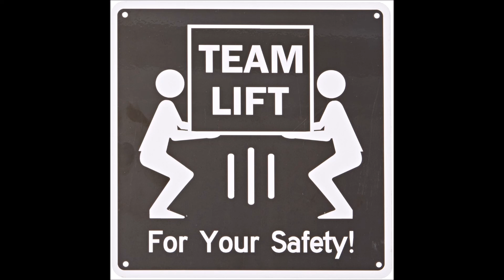Issue 26: Our top games of 2016 Part 1 Featuring special guest MoHawk Mike!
We run down the top games of 2016 with our good friend Mowhawk Mike. Part two releasing next week!